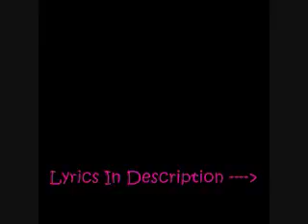Jasmine Sagginario - Time 2 Shine - Lyrics HD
Just because I act a little different
doesnt mean Im not always with it
Staying true is the way I roll
wont stop til I reach my goal
now and then I get disrespected
but I try to not get affected
cause I know what I do is right
Im here to win this fight

chorus:
its my time, its your time, its our time
we all shine and nobodys gonna break us down
its time to shine His love now
ishine and ushine, we all shine, its our time
listen up and gather round
its time to shine it right now
let it shine let me hear you say oaohhh
even though my eyes are on heaven
doesnt mean Im not gonna listen
when you say that you need me now
Im gonna try some how
people say Im acting too holy
but thats ok, Im really here only to love you the best I can
Im here to live it like that

bridge: cmon cmon cmon make a stand
cmon cmon cmon be the plan
light on light on light on everyone
get up get up get up get it done